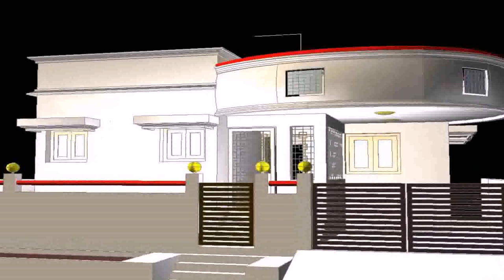Row House Front Elevation Design - Gif Maker DaddyGif.com (see description)